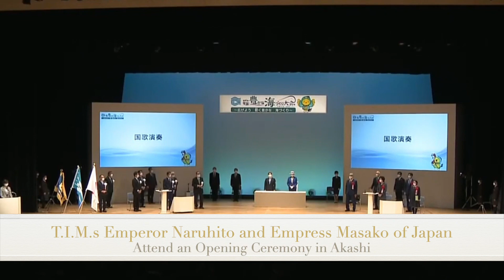Princess Charlene & Prince Albert II of Monaco Happy Together at a Rugby Match in Marseille, France!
His Majesty King Abdullah II of Jordan gives a speech during the inauguration of the Second Ordinary Session of the 19th Parliament.

Attending this morning’s opening session:
Her Majesty Queen Rania of Jordan, His Royal Highness Crown Prince Al-Hussein bin Abdullah II of Jordan, and Princess Muna Al-Hussein of Jordan (the mother of His Majesty The King and the second wife of the late King Hussein bin Talal of Jordan).

Their Imperial Majesties Emperor Naruhito and Empress Masako of Japan attend the opening ceremony of the 2022 Festival of Celebration for Maritime Resources in Akashi.

Their Serene Highnesses Prince Albert II of Monaco and Princess Charlene of Monaco attend a rugby match in Marseille, France.

On Friday evening, the Sovereign Prince attended the opening of the exhibition, Les Années Gunsbourg Á Monte-Carlo: 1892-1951, at the Grimaldi Forum in Larvotto.

Members of the British royal family attend the annual Royal British Legion Festival of Remembrance held at the Royal Albert Hall in London.

heir Majesties King Charles III and The Queen Consort of the United Kingdom, Their Royal Highnesses The Prince and Princess of Wales, Her Royal Highness The Princess Royal and Vice Admiral Sir Timothy Laurence, Their Royal Highnesses The Earl and Countess of Wessex, His Royal Highness The Duke of Kent,  and Their Royal Highnesses The Duke and Duchess of Gloucester attended the annual Remembrance Day Service at The Cenotaph on Whitehall in London.

Their Royal Highnesses Grand Duke Henri and Grand Duchess Maria Teresa of Luxembourg attended the opening of the 126th Edition of the Cercle Artistique de  Luxembourg in Limpertsberg.

Her Royal Highness Grand Duchess Maria Teresa of Luxembourg, as Patron, Her Royal Highness Hereditary Grand Duchess Stephanie of Luxembourg, and Her Royal Highness Princess Amalia of Luxembourg attend the 61st Edition of the Luxembourg International Bazaar in Luxembourg City.